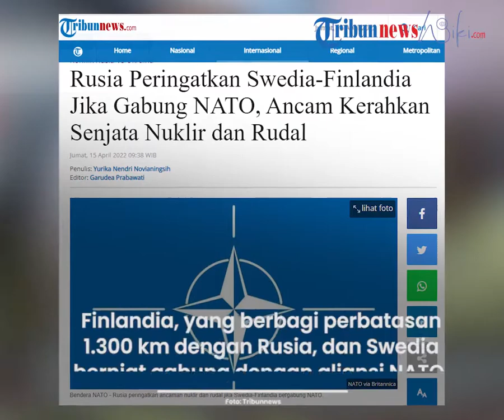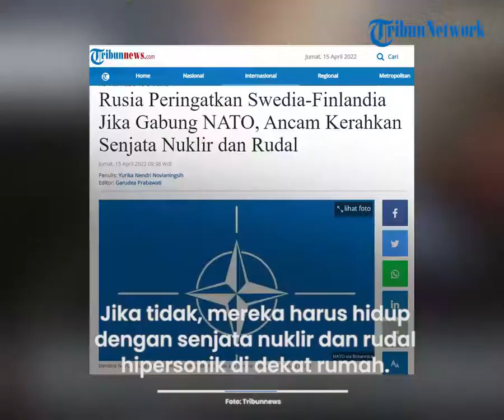Rusia Klaim akan Kerahkan Senjata Nuklir jika Swedia dan Finlandia Bergabung dengan NATO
TRIBUN-VIDEO.COM - Rusia memperingatkan Finlandia dan Swedia agar tidak bergabung dengan NATO.

Diketahui, bila keduanya bergabung dengan NATO hal itu akan memicu terjadinya penyebaran nuklir.

Dikutip dari Tribunnews.com, hal itu disampaikan salah seorang sekutu terdekat Presiden Rusia Vladimir Putin pada Kamis (14/4/2022).

Rusia diklaim akan mengerahkan senjata nuklir dan rudal hipersonik di sebuah eksklave di jantung Eropa.

Finlandia, yang berbagi perbatasan 1.300 km dengan Rusia, dan Swedia sedang mempertimbangkan untuk bergabung dengan aliansi NATO.

Dmitry Medvedev, wakil ketua Dewan Keamanan Rusia mengatakan, Rusia harus memperkuat angkatan darat, angkatan laut dan udaranya di Laut Baltik.

Medvedev juga secara eksplisit mengangkat ancaman nuklir dengan mengatakan bahwa tidak akan ada lagi pembicaraan tentang Baltik yang bebas nuklir.

“Tidak ada lagi pembicaraan tentang status bebas nuklir untuk Baltik – keseimbangan harus dipulihkan,” kata Medvedev.

Medvedev mengatakan dia berharap Finlandia dan Swedia akan masuk akal.

Jika tidak, mereka harus hidup dengan senjata nuklir dan rudal hipersonik di dekat rumah.

Rusia memiliki persenjataan hulu ledak nuklir terbesar di dunia.

Perlu diketahui, tidak ada komentar langsung dari NATO tentang peringatan Rusia.

Namun, kemungkinan masuknya Finlandia dan Swedia ke dalam NATO, akan menjadi salah satu konsekuensi strategis terbesar dari perang di Ukraina.

Finlandia dan Swedia dalam minggu ini akan memutuskan apakah akan mengajukan keanggotaan NATO.

(Tribun-Video.com/Tribunnews.com)

Artikel ini telah tayang di Tribunnews.com dengan judul Rusia Peringatkan Swedia-Finlandia Jika Gabung NATO, Ancam Kerahkan Senjata Nuklir dan Rudal,